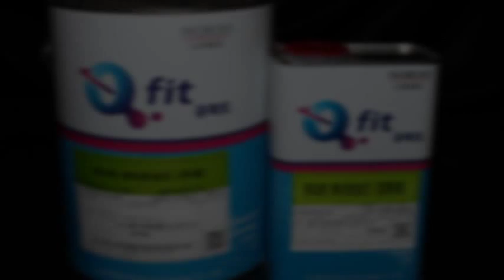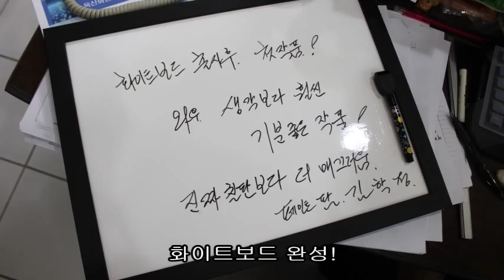노루페인트 큐피트화이트보드 칠판만들기